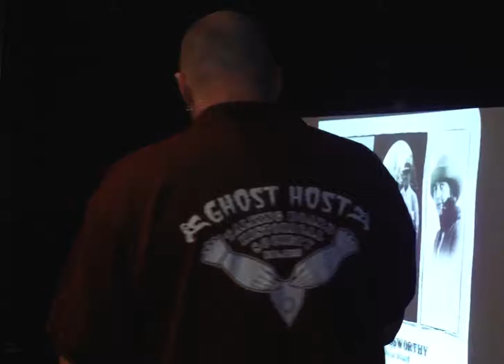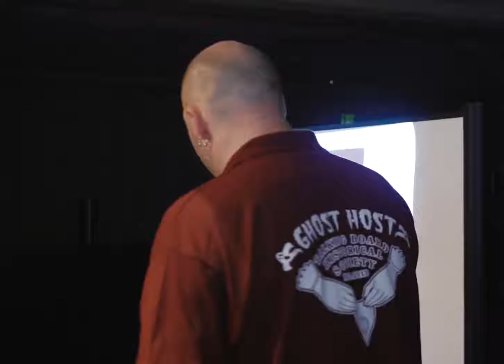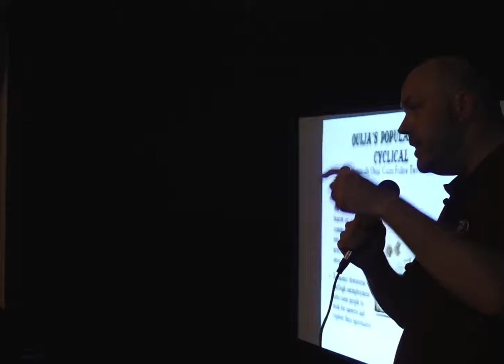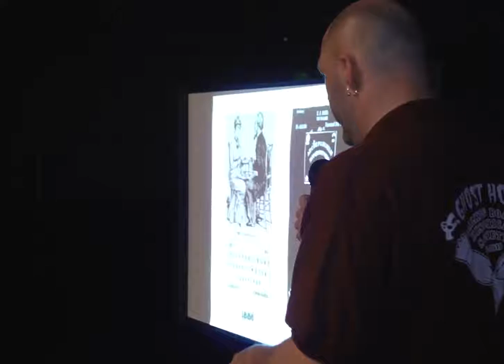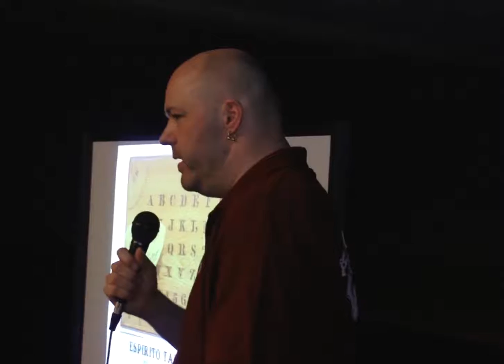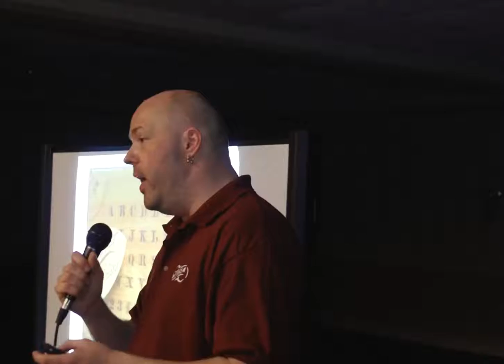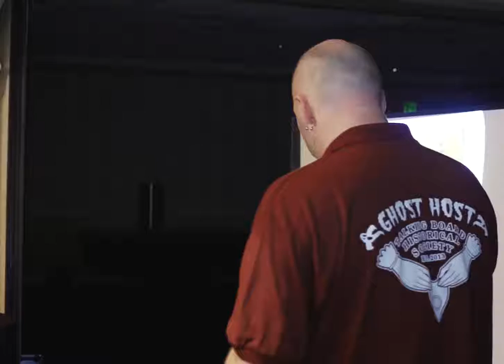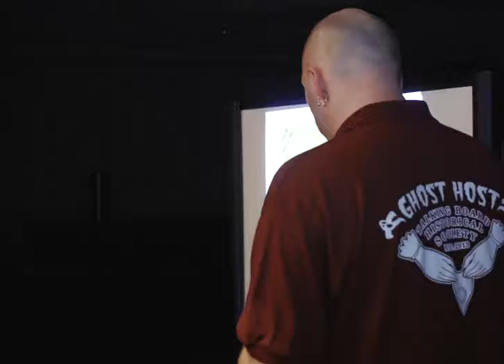Ouijacon Opening Introduction-Robert Murch (Part 3 of 5)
TBHS Chairman Robert Murch opens Ouijacon 2015. Introduced by Jeff Belanger. Murch was responsible for coordinating and organizing Ouija’s 125th birthday celebratory weekend in Baltimore in April of 2015. Over a three-day period, the conference included lectures, vendors, a séance, workshops, and interviews with collectors. Attendees came from around the country. A large room showcased historical and modern talking boards. On Friday, April 24, 2015, representatives from the mayor’s office discussed the importance of the Ouija board to the city’s historical heritage and proclaimed it “Ouija Day” during an on stage ceremony. Officials then unveiled a special Ouija plaque commemorating the naming of the Ouija board. Video by Chester Copperpot Productions. (Part 3 of 5)